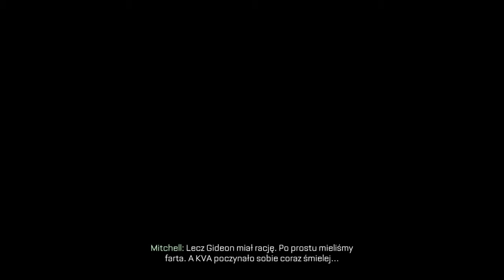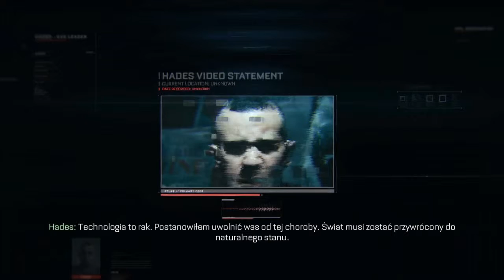Call of Duty®: Advanced Warfare PS4 Gameplay PL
Gameplay z Call of Duty: Advanced Warfare z konsoli PlayStation 4.